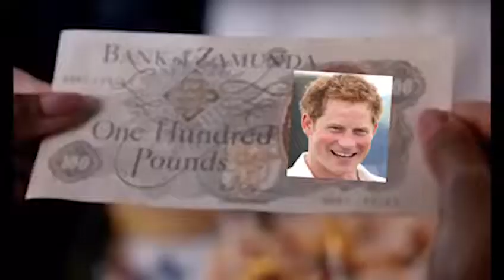Watch till the end of the video. 😂😂😂😂☺